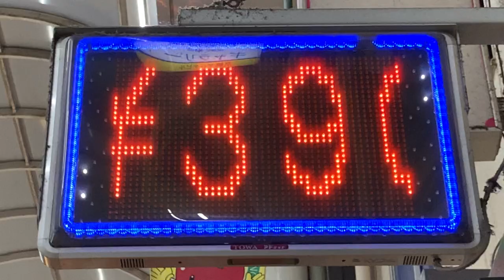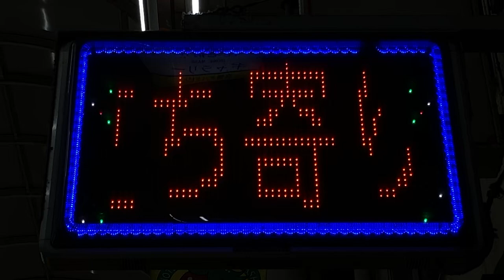商業施設広告用のLED看板 東和メックス アドライト TM-1000W 松下電器応用機器 癒プロ 京橋店